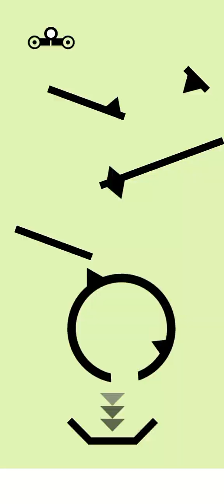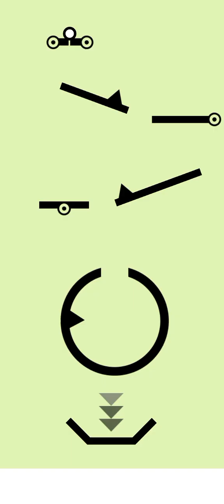go escape 1 to 28.